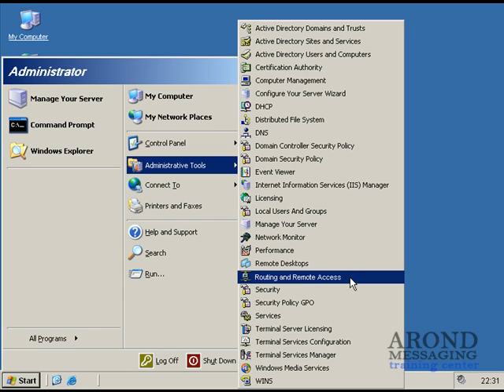How To Change RRAS Log Settings Quick & Simple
How To Change RRAS Log Settings in Windows Server 2003 Quick & Simple.